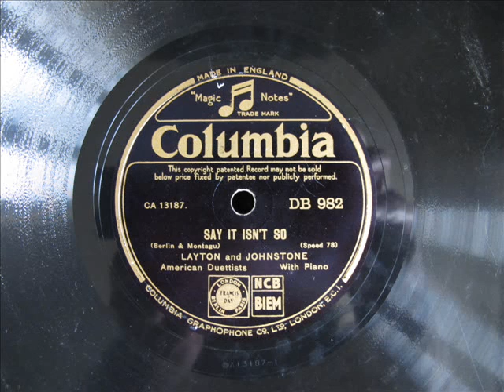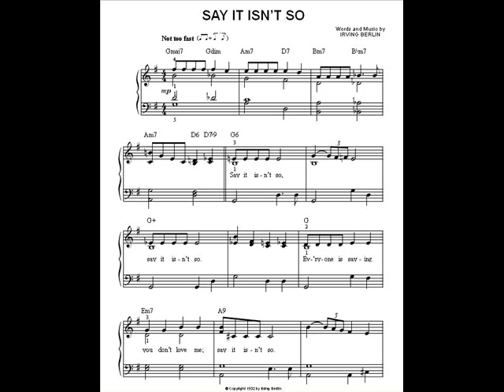Say It Isn't So by Layton and Johnstone, 1932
Say It Isn't So was written by Irving Berlin and recorded by many artistes. This version was recorded on Columbia 78 record number DB982 in 1932. Turner Layton plays the piano and sings the solo part with Clarence (Tandy) Johnstone joining in with the melody whist Layton sings "tenorino" accompaniment at the end.